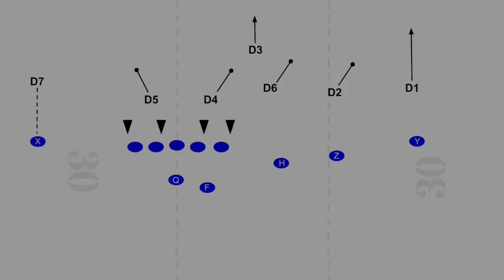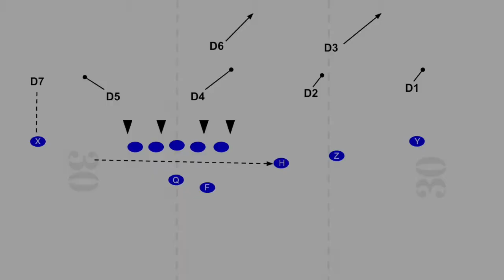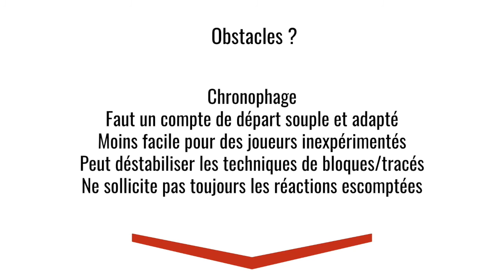Entre les lignes - Episode 6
Série : Entre les lignes présenté par Swiss-made coaching avec Larry Legault

Episode 6 : Motion - Un tour rapide d'un sujet complexe (Part II)